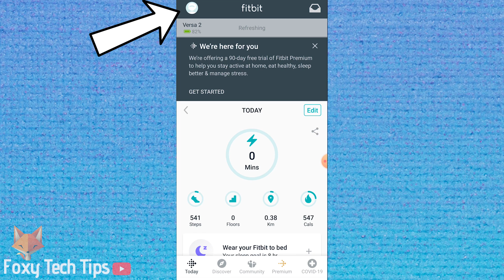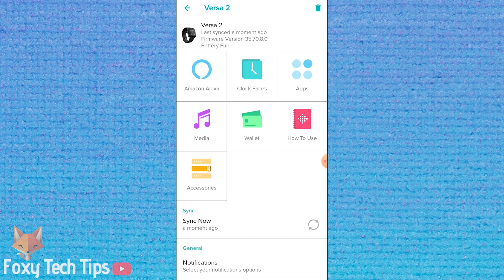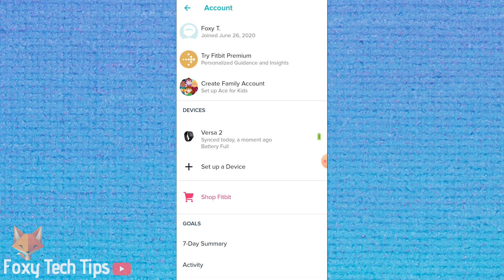How To Change Time On A FitBit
Easy to follow tutorial on changing the time on your Fitbit watch or wearable device! Want to change the time on your FitBit ? Learn how to do it now!

0:00 Introduction
0:45 Changing The Time On Fitbit
2:05 Ending

Steps:

For some reason there still isn’t a way to change the time from within a fitbit watch. To do this you will need to use the Fitbit app or website!

Open the fitbit app or website and make sure you’re logged into your account and your Fitbit device is connected.

Tap your profile image at the top left of the screen to open the account menu..

Scroll all the way down to the bottom until you see ‘advanced settings’ and open them.

Now its not possible to change the time to anything you want, but you are able to edit your timezone in order to change the time that way. If you choose a timezone 1 hour ahead from now it will update your watch to be 1 hour later than now for example. Choose your desired timezone from the list.

Once you’ve done that, go and sync your watch with the app.. Once its synced i find I still have to close and reopen the Fitbit app for the time to update on my Watch!